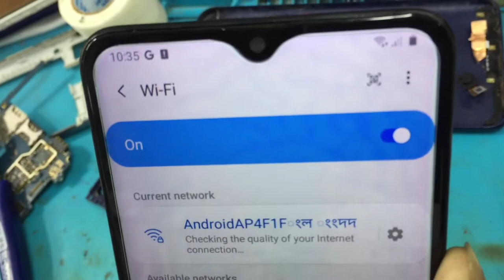samsung a10s wifi and blutooth solution |wifi not working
asa kori sobai valo asen...?
samsung a10s wifi solution.
wifi and blutooth not working solution

samsung wifi not working any model

model..samsung a10s

solution.. wifi ic

anathar solution Link

Link 1.

Link 2.

Link 3.

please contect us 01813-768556